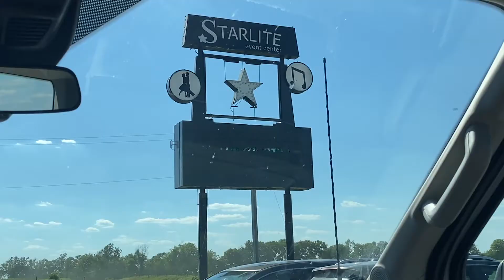Nebraska Trip 2021